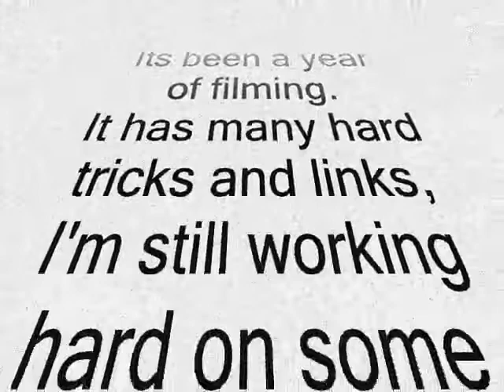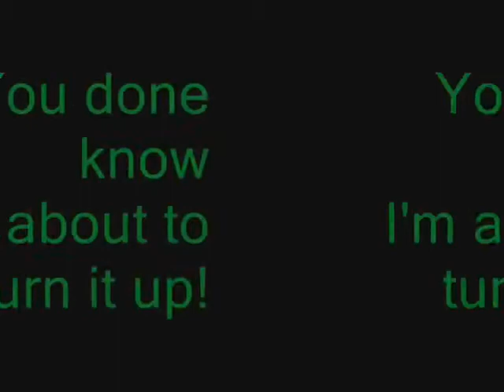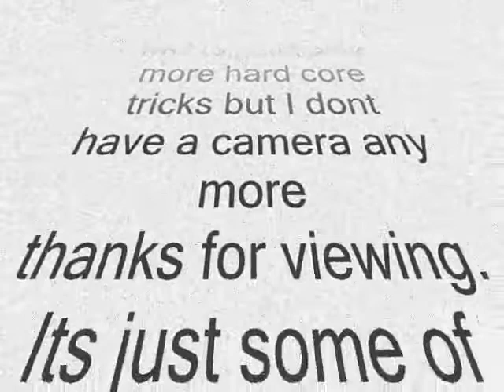alot of tricks in bmx flatland right here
an old video from 2009 to 2010